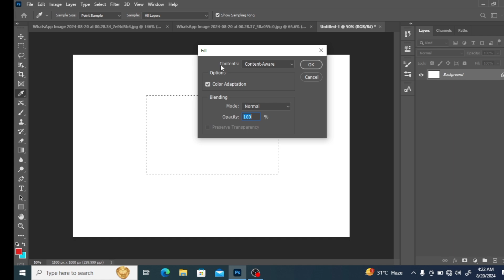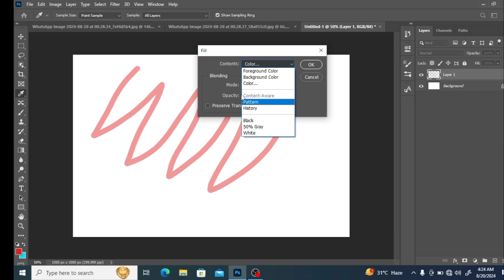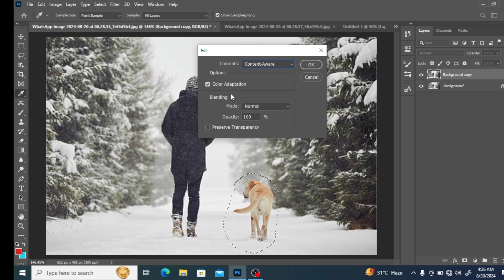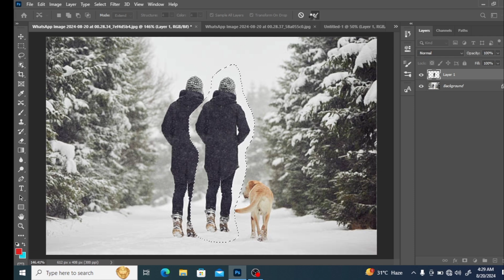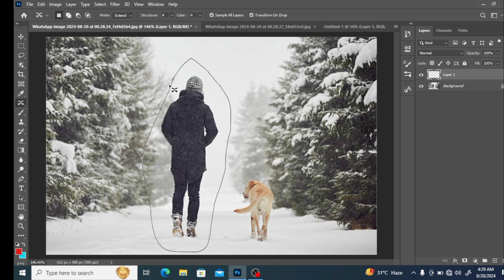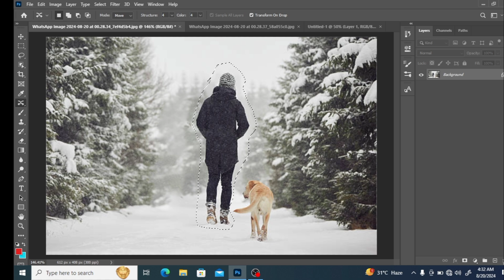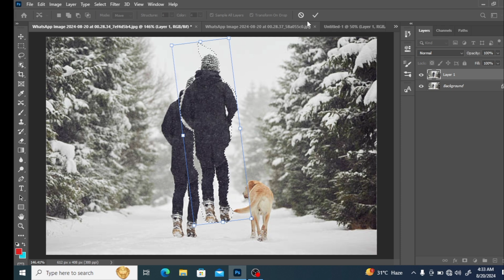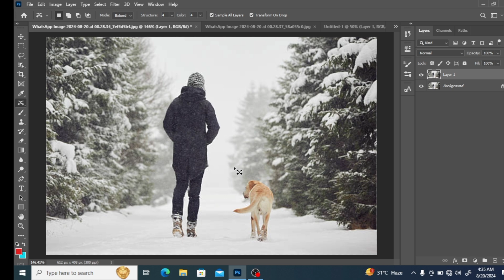Content Aware fill & Content Aware move tool Adobe Photoshop beginners Class 8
Aslamu Alekum welcome to this video in this Video I discuss About Content Aware fill & Content Aware move tool Adobe Photoshop beginners Class 8
People learn Easly   learn Adobe Photoshop
this Video Very Helpful For beginners